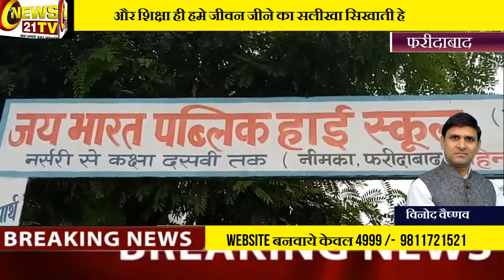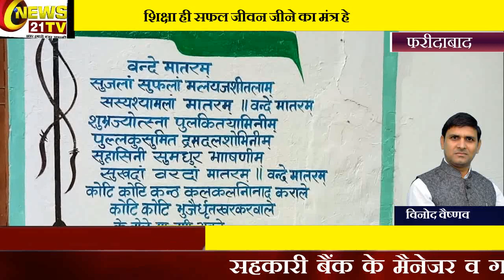शिक्षा ही जीवन | चैयरमेन वीरेंदर कुमार नागर | जय भारत पब्लिक स्कूल गांव नीमका फरीदाबाद